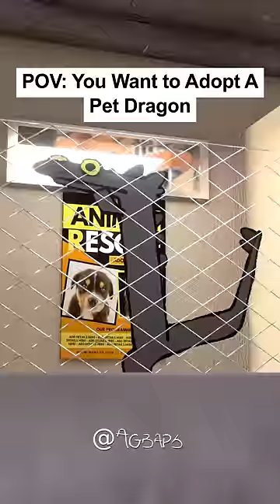POV: You Want To Adopt A Pet Dragon